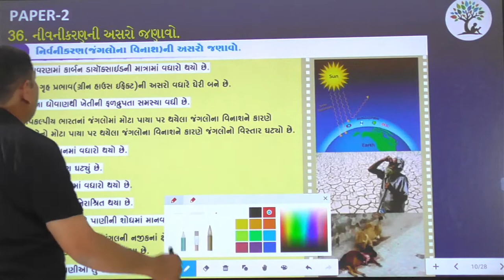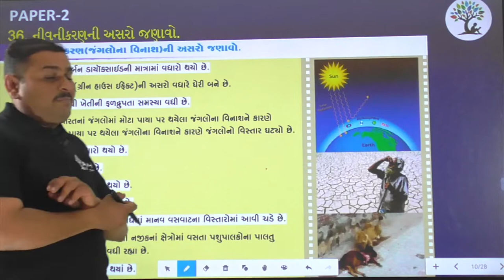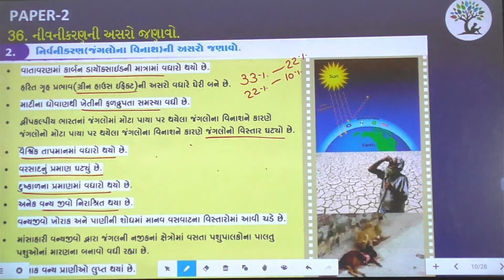Paper 2 | Que 36 | Social Science | Alpha Vidhya Sankul | in Gujarati